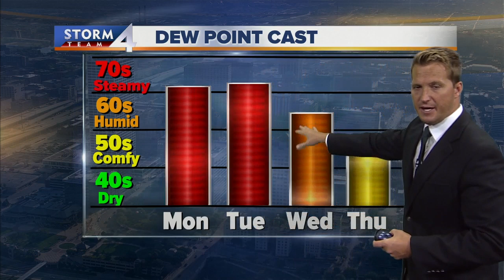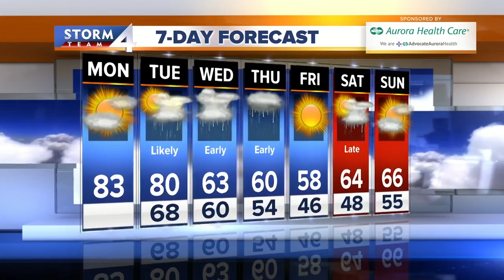Brian Niznansky's Noon Storm Team 4cast (09/30/19)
Get ready for another very soggy period of weather this week with some flooding potential.  A round of thunderstorms is possible Tuesday morning followed by more rain and storms Tuesday night and into Wednesday morning.